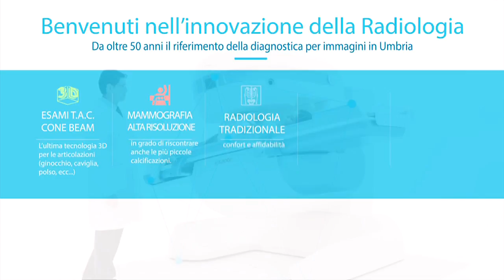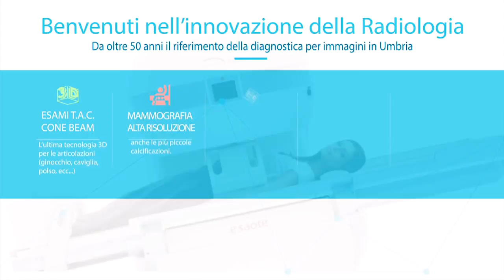ONTV: Conferenza LIVE Fabio Liverani pre Novara-Ternana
Conferenza stampa LIVE dell'allenatore della Ternana Fabio Liverani in vista di Novara Ternana.